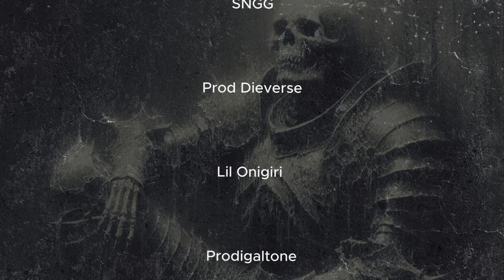[FREE] $uicideboy$ Type Beat "Drained" | Dark Trap Type Beat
● Free to use for demo/non-profit use, tagged and credited on YouTube or Soundcloud, etc. Please credit in your title (Prod. Brent Beats)

● For platforms like Spotify, Apple Music, Deezer, etc. - you'll need a lease which starts at $25 and this grants you rights to use the beat for profit and you will also instantly receive the 'untagged' version of the beat.

● 'Drained' was made from scratch with live guitars by me.

♫Recording details♫

1.  @lowestofthelow.   - Lowestofthelow

2.  @SevaNup     - SNGG

3. @prod.dieverse7752   - Prod Dieverse

4. @SzeSalem   Lil Onigiri

5. @prodigaltone  - Prodigaltone

6. @ominousmusicstyle6280  - Ominous Music Style

7. @ItsThatScrewedUpTexan432  - JoeDee That Screwed Up Texan

8. @stanleyxquinn - Stanley Quinn